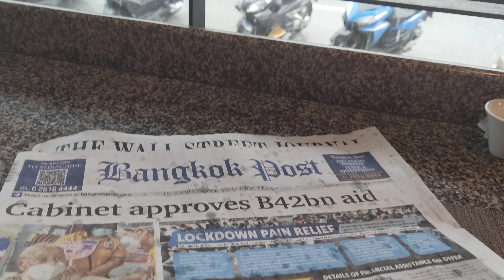14 juli 2021